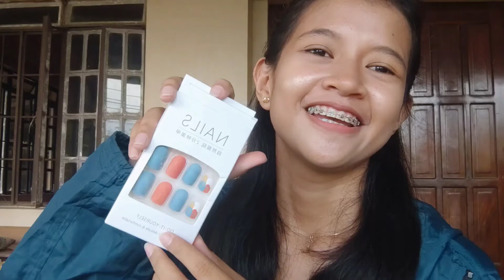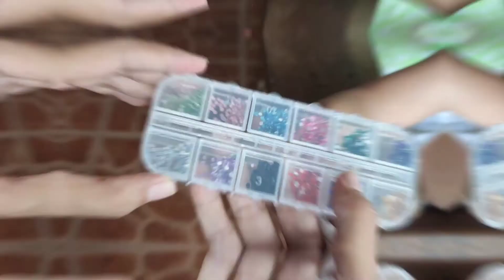NAIL ART MATERIALS - SHOPEE FINDS PHILIPPINES | LIZ GABRIELLE